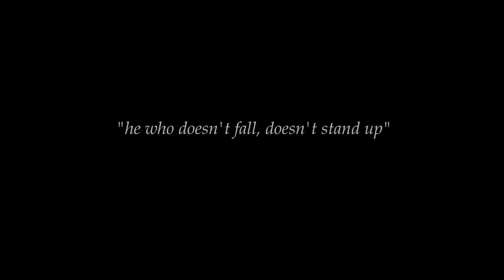Fight Night: Miguel Rios (HD)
A short documentary following local MMA fighter Miguel Rios during the moments before and after a high profile welterweight fight.

Special Thanks to Miguel Rios for letting us make this short film.